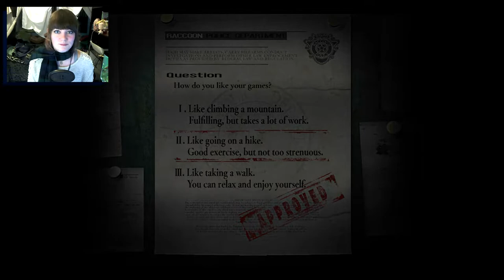Resident Evil REmake HD | 01 | Knives and Steroids!